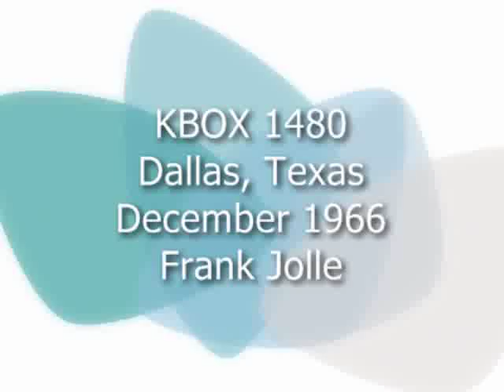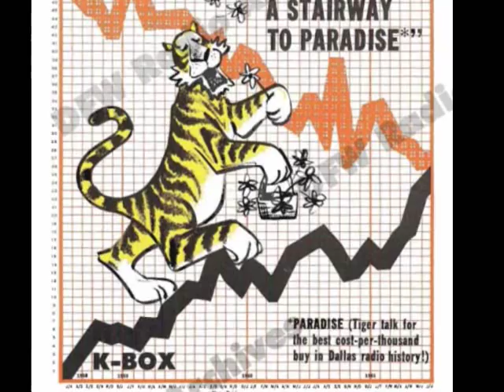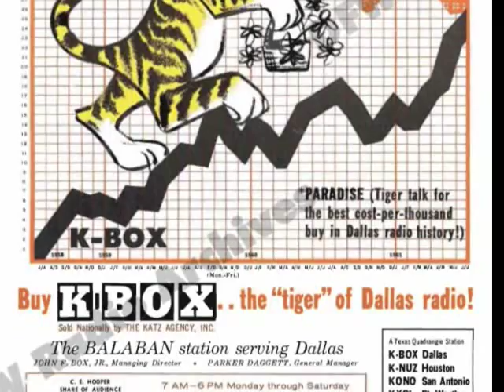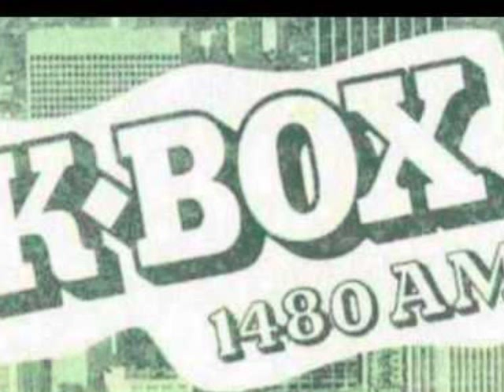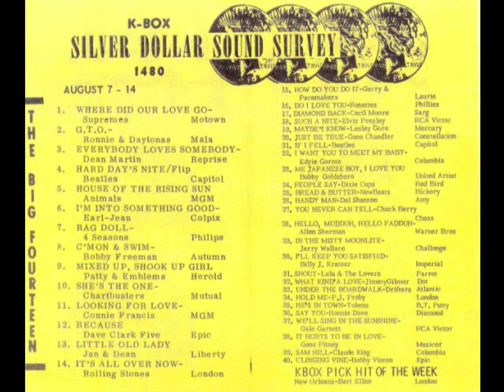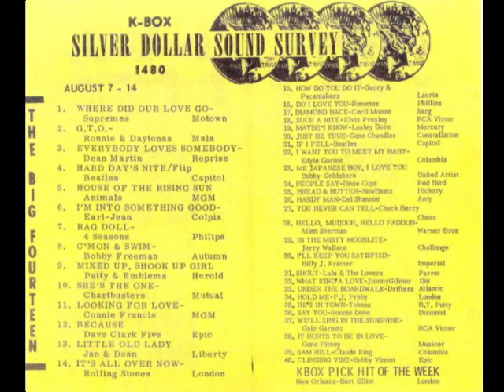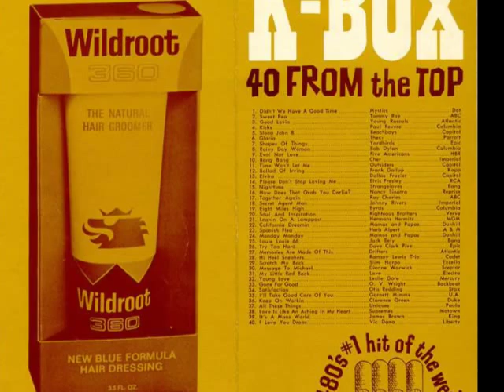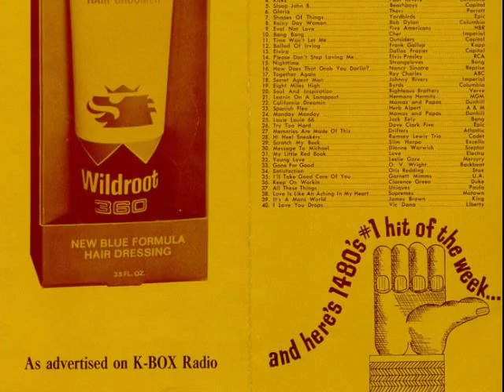KBOX Dallas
From December 1966, its Frank Jolle on 1480 KBOX Dallas, Texas